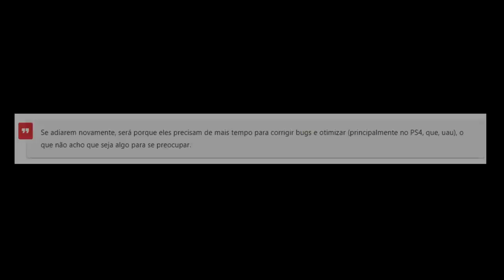God of War Ragnarok está MUITO RUIM no PS4?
➤ PSN: hadessama94